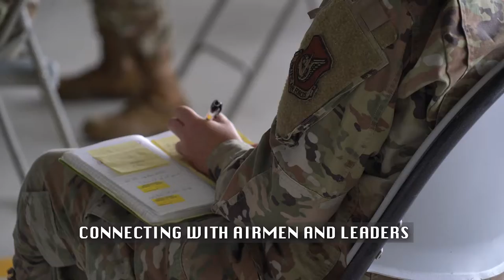Chief Master Sergeant of the Air Force JoAnne S. Bass visits Joint Base Pearl Harbor-Hickam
Joint Base Pearl Harbor-Hickam had the honor of hosting Chief Master Sergeant of the Air Force JoAnne S. Bass last week. She held an all-call to give our Airmen a chance to participate in an open dialogue with her and other senior enlisted leaders of the base.